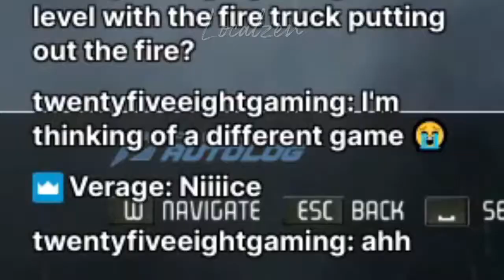Hello, beautiful | [Need For Speed Hot Pursuit Remastered]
Thanks for coming by! If you enjoyed the clip, come by the stream sometimes, you're always welcome to join in the fun!
Twitch.tv/Localzen
Or just catch the highlights here! 🤷‍♂️